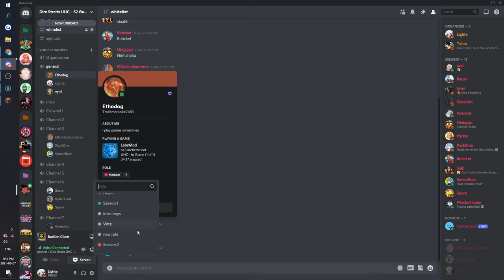DIRE STRAITS 2.2: "Life Support"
Hello everybody and welcome to Season 2 of Dire Straits UHC! Dire Straits is a Recorded Round organized by Lighte & TxTalonTx where we use specific gamemode combinations in an attempt to make certain aspects of the game more challenging.

For this season, we used both custom terrain and a custom pack! The custom pack was made by Lighte, and made the game significantly darker, along with making all light sources more red, as to simulate both Survive The Pizza (made by Bytexal) and Lights Out (made by Climbing). The Custom Terrain was used replaced all caves with mineshafts, but removed all wood and cobwebs from the caves, resulting in a never-ending series of tunnels with lots of cave spiders! This terrain was originally made by SidGarcia, and was used for Folk Tales S4, but LeonTG helped make the map for us this season.

Before we get into the teams, here a few quick shoutouts!
Thanks to Evan for the art & Vynil for the Intro!
Thanks to LeonTG for hosting the game!
Thanks to Psykl0ne for the logo!
Thanks to you for watching! :3

Now onto the teams! For this game we had 15 players, split up into 5 rigged teams of 3: